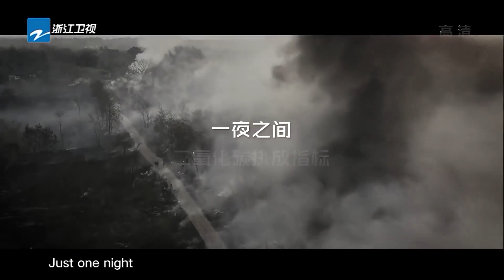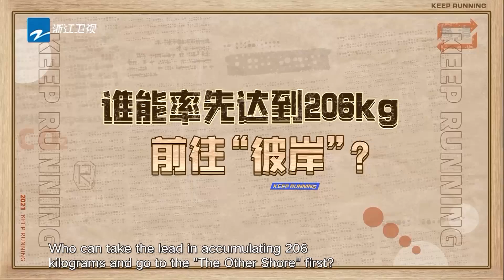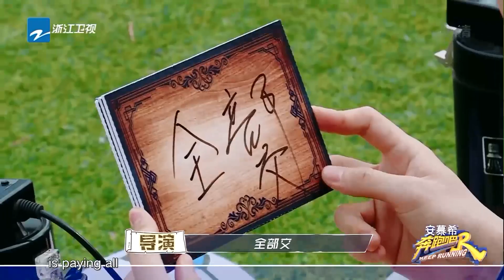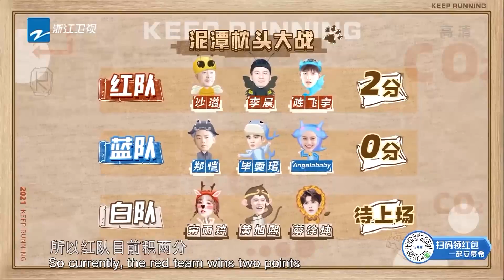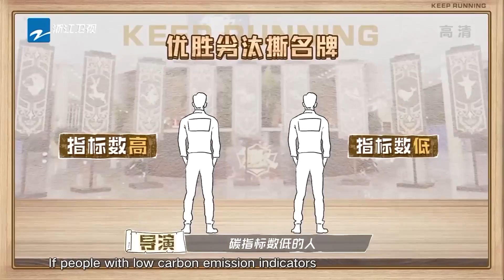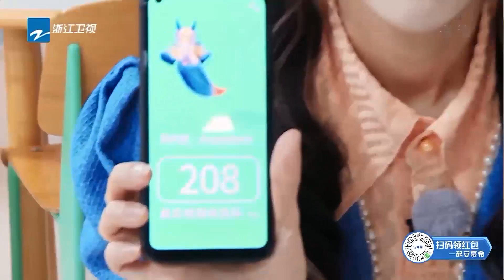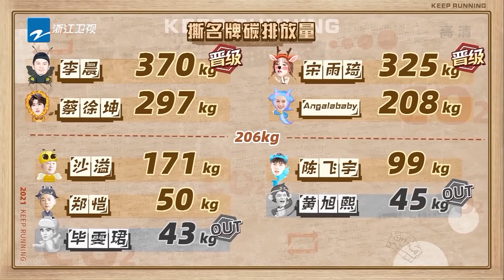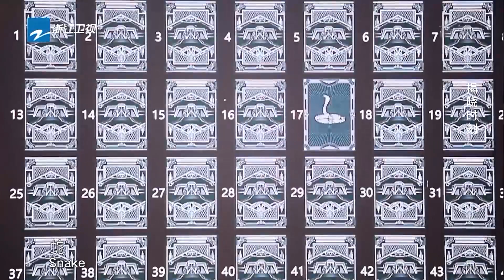[EngSub] “Keep Running S5” EP5 Full-Animal Castle/ZJSTVHD/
English version will be uploaded next Tuesday at 8：00!